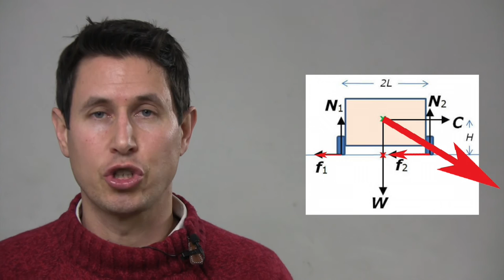Dinámica 57: ¿ Volcar o derrapar ?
Qué es lo que determina que, en un caso extremo, nuestro coche de inercia derrape o vuelque.